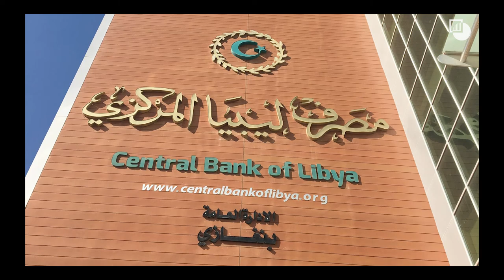How to Put Libya Back on Track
The new special envoy to Libya, Abdoulaye Bathily, faces the Herculean task of trying to sew back together a divided country. Libya is currently divided into two rival governments, there has been no military unification, and it’s still in a state of financial distress.

In this In Black & White video, Crisis Group's Expert Claudia Gazzini explains that the only way to put Libya back on track is to maintain and strengthen a multitrack approach to Libya's problem.